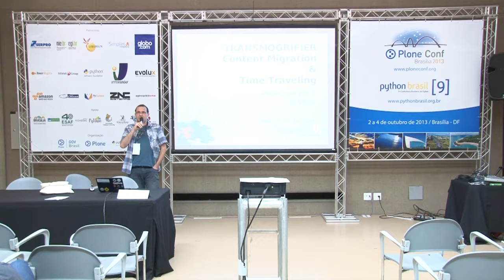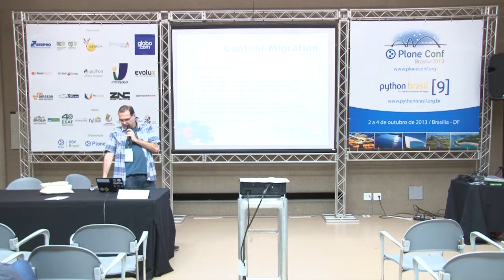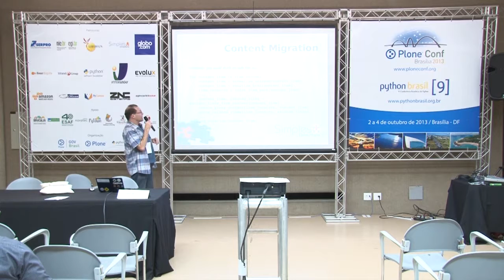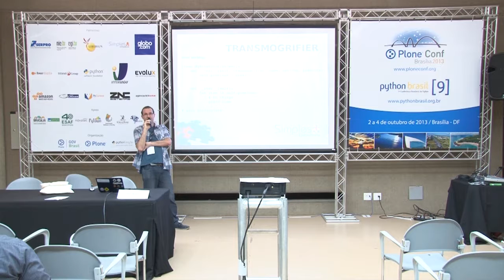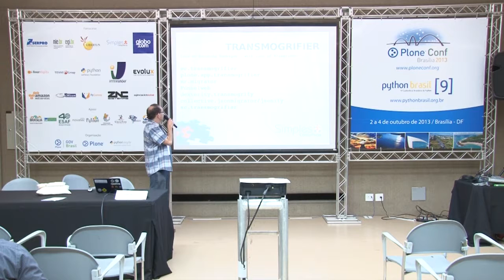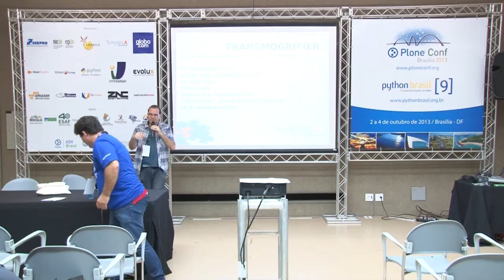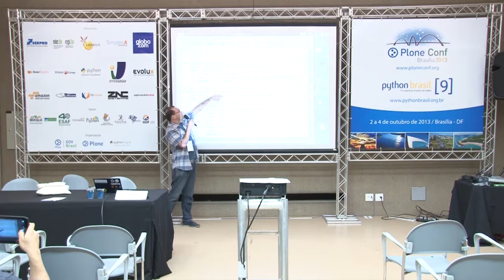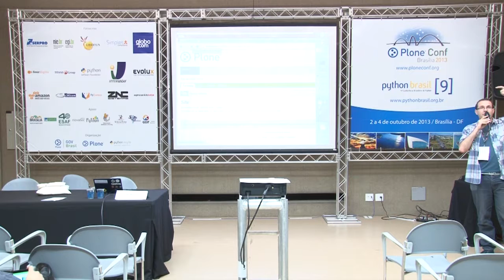2013: Transmogrifying and Time Traveling Content into Plone